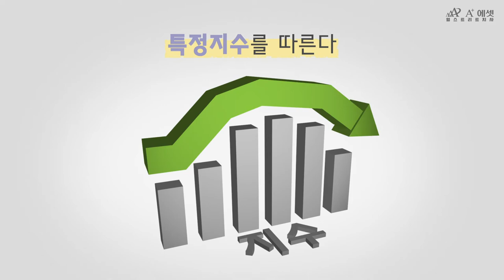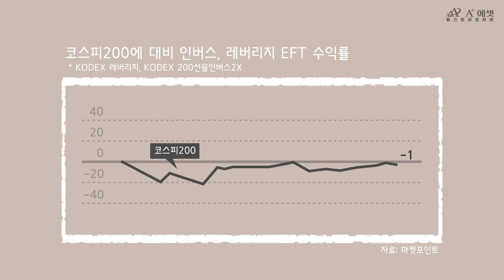인버스 EFT? 레버리지 ETF? 궁금하신가요? 차이점에 대해 알려드립니다!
인덱스 펀드를 상장해 일반 주식처럼 거래가 가능하도록 한 ETF!
오늘은 다양한 ETF 상품의 종류 중
'인버스 EFT'와 '레버리지 ETF'에 대해 알아보도록 하겠습니다!

본 자료는 참고용으로만 활용해주시고 자세한 내용은 메일 또는 아래 댓글에 문의 남겨주시면 빠른 응대 도와드리겠습니다~^^

*원하시는 내용 빠르게 찾아보세요!
00:13 인덱스 펀드, ETF란?
00:57 인버스 ETF
01:15 레버리지 ETF